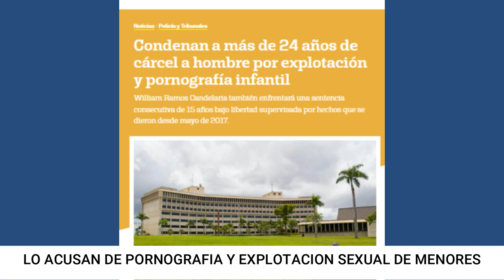LO ACUSAN DE PORNOGRAFIA Y EXPLOTACION SEXUAL DE MENORES